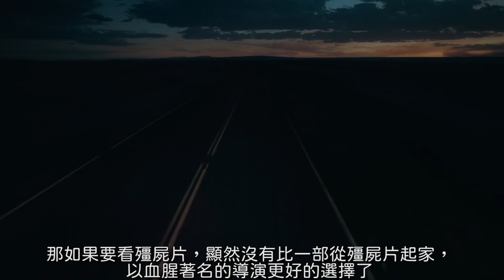《活屍大軍》跌落神壇? 查克史奈德的校正回歸之作 | Netflix看不看 | Netflix推薦 | 超粒方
查克史奈德「校正回歸」了嗎? 這部最不查導的電影反而可能是他最好看的電影? 快來一起討論《活屍大軍》吧!

編輯/監製：黃豪瑞（Jasper）